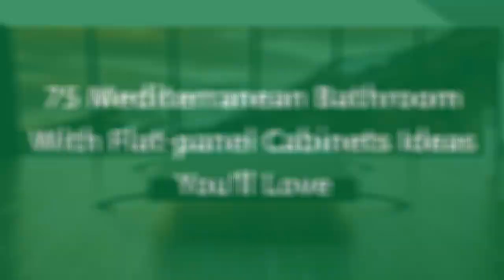75 Mediterranean Bathroom With Flat-panel Cabinets Design Ideas You'll Love ➤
Browse Mediterranean bathroom designs and decorating ideas. Discover inspiration for your Mediterranean bathroom remodel, including colors, storage, layouts and organization.

0:00:00 - Intro
0:00:12 - Mediterranean Bathroom With Flat-panel Cabinets Design Ideas You'll Love: Inspirations 1 to 25
0:03:03 - Mediterranean Bathroom With Flat-panel Cabinets Design Ideas You'll Love: Inspirations 26 to 50
0:06:07 - Mediterranean Bathroom With Flat-panel Cabinets Design Ideas You'll Love: Inspirations 51 to 75

👋 Well Hello!